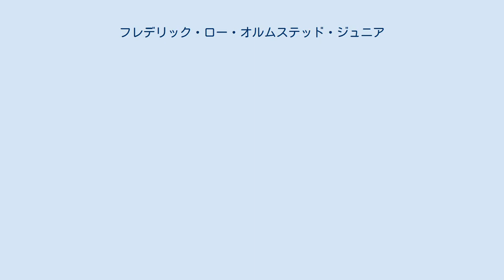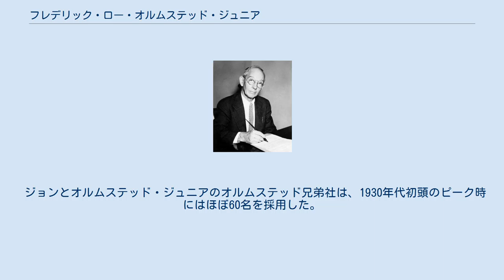フレデリック・ロー・オルムステッド・ジュニア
フレデリック・ロー・オルムステッド・ジュニア（Frederick Law Olmsted, Jr.、1870年7月24日 - 1957年12月25日）は、アメリカ人ランドスケープアーキテクト。
弟のジョン・チャールズ・オルムステッドとともに父フレデリック・ロー・オルムステッドの会社を承継し、オルムステッド兄弟社に改組し活動した。
野生動物の保護活動で知られ、国立公園へ生涯のコミットメントを持ちつづけ、アカディア、エバーグレーズ、ヨセミテといった国立公園のプロジェクトにも数多く取り組んだ。
メリーランド州ヨセミテとオルムステッド島グレートフォールズポトマック河畔のオルムステッドポイントは、彼にちなんで命名されているもので、レッドウッド国立公園のオルムステッドグローブは、彼に1953年に捧げられたものであるが、同じ年にパグスリーゴールドメダルを受賞している。
アメリカ公園協会創設メンバーであり、後にアメリカ造園協会長も歴任している。
 ジュニアの手がけたプロジェクトは、国レベルでは国立公園の制定や管理手法の形成、晩年では、カリフォルニア州の沿岸レッドウッドシティ (カリフォルニア州)の環境保護策なども手がけている。
首都ワシントンではナショナルモール、ジェファーソンメモリアル、ホワイトハウスの敷地、およびロッククリーク公園、などがある。
 1898年にチャールズ・エリオットや弟らと手がけたボストンのフェアバンクス・ネポンセットバレーパークウェイはマサチューセッツ州の歴史的な公園・パークウェイとして、2005年に国家歴史登録文化財に登録されている。
 このほか、エルム・パーク（ウースター、サンフランシスコのゴールデンゲート・パーク、ポートランドの観光名所のひとつ、ワシントン・パーク、1930年代のロサンゼルス都市計画案、日本の田園調布の手本とされたセント・フランシス・ウッド、ボランティア・パークとして知られるシアトル・シティパークのデザイン改善、シアトルのグリーン・レイク・パーク、また、フロリダ州ウェールズ・タワーガーデンズ湖、ニューヨーク・フォレストヒルズガーデン、トーランスやデトロイト（実業団体からの依頼、1905年）マサチューセッツ州ホールヨーク（地方政府からの依頼、1907年）ニューヨーク州ウテイカ（実業団体からの依頼、1908年）の各都市基本計画なども手がけた。
 コーネル大学のレイアウトプランニングでは、テラススタイルのマスタープラン原案として大規模なアートクワッドとリブ斜面を担当している。
 ニューヨーク・スタテン島でオルムステッド・シニアとメアリーの息子、ジョン・チャールズ・オルムステッドの異母兄弟として生まれた。
 ロクスベリー・ラテン・スクールを1890年に卒業後、有名な父の弟子として、シカゴ万国博覧会（1893年）、ノースカロライナ州の資産家ジョージ・ヴァンダービルトの最大規模不動産開発地であったビルトモア・エステートの初期段階という、父の仕事で2つの重要プロジェクトでキャリアを始めた。
その後ハーバード大学に進学し、1894年には同大で学士号を取得、1895年に父の事務所のパートナーとなった。
その後まもなく父が引退、ジュニアと弟ジョンらが会社を継いだ。
通常、オルムステッド兄弟といった場合はこのジュニアとジョンを指す。
 その後半世紀の間、オルムステッド兄弟の会社はアメリカ全土のランドスケープ・プロジェクトの数千を手がけている。
特に1890年代には、南北戦争後の南部都市アトランタ、シャーロット、ナッシュヴィルなどは成長するにつれダウンタウン地区が市街地として発展し、住宅地を周辺部に追いやることになる。
このため南部都市の起業家らは、所有の郊外地開発をオルムステッド兄弟やジョン・ノーレン (John C.Nolen) といった有名どころのデザイナーに委託し、鉄道建設とあわせて郊外造成地を数多く出現させていくことになる。
 1900年には、母校ハーバード大学へ造園教育の正規課程を開設のため招聘される（現ハーバード大学デザイン大学院）。
1901年、セオドア・ルーズベルト大統領によって、コロンビア特別区の一般的にマクミラン委員会として知られている上院パーク改善委員会のメンバーとしてダニエル・バーナム、チャールズ・マッキムとオーガスタス・セントゴーデンスなどととも...